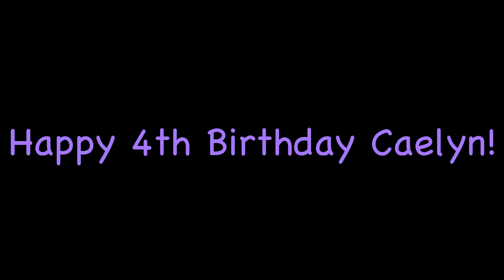Caelyn's Monkey Rainbow 4th Birthday Party